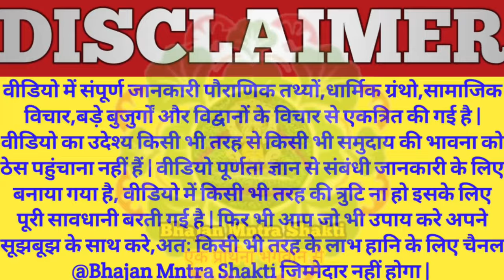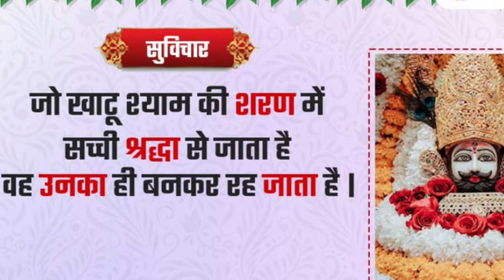Khatu | बसंत पंचमी के दिन घर में बाबा श्याम की पूजा विधि | बाबा श्याम को खुश करने का अचूक मंत्र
basant panchami par shyam baba ki puja kaise kare
khatushyamji ki puja kaise kare basant panchmi par
baba shyam ki puja ghar mein kaise kare
baba shyam ki puja vidhi
saraswati puja kaise kare
basant panchmi par kisiki puja kare
baba shyam ki laal pen se kya Likhe
Subah Sham puja karne ke niyam
Puja paath kaise kare
bhagwan ki puja kaise kare
Khatushyamji ki puja kaise kare
Shyam baba ki puja kaise kare
khatushyamji se saadi ki arji kaise kare
Shyamji ka ladla sonu
shyam premi ki sewa kaise kare
khatu shyam premi ki sewa kaise kare
baba shyam ki sewa kaise kare
khatushyamji ka chamatkar
shyam baba ka chamatkar
baba shyam ka chamatkar
ringas ke us moad pe
khatu wale shyam ke chamatkar
chamtkar khatu shyam ke
khatu shyam ji pariksha lete hai
khatu dham jakar kaam nahi bana
ghar baithe khatu shyam ji se arji kaise lagaiye
khatushyamji kab pariksha lete hain
khatu wale shyam ki pariksha
khatushyamji ko pariksha kaise de
khatushyamji kaise khush hote hai
shyam baba pariksha kaise lete hai
shyam premiyo ki pariksha